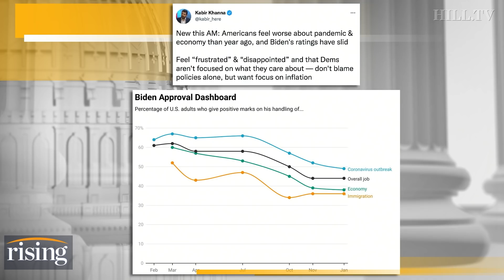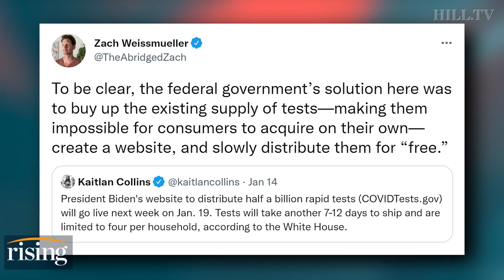Biden SCRAMBLES To Control Omicron As Americans Say They Are MORE 'Frustrated' Than Last Year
Ryan Grim and Robby Soave react to the Biden administration's new COVID-19 test distribution website.

President Joe Biden image courtesy of  AP Photo/Evan Vucci, File.